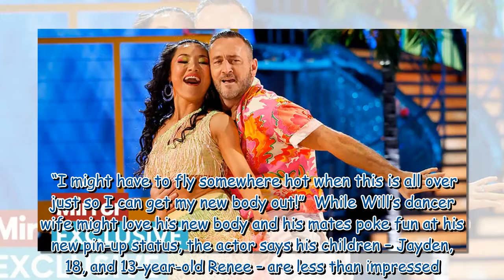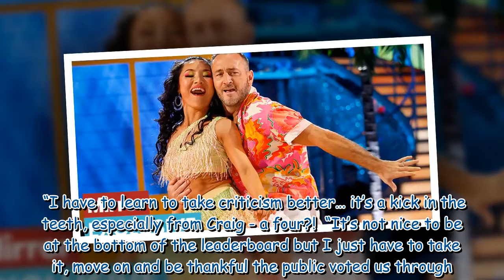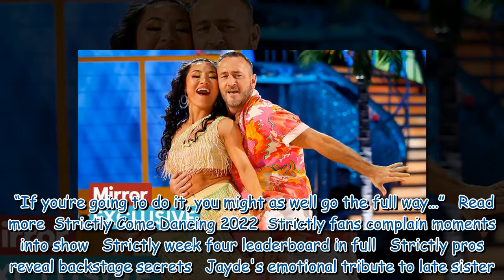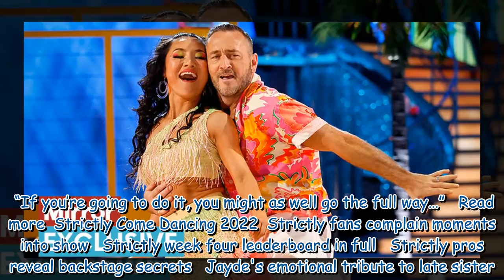Strictly's Will Mellor 'fittest he's felt in years' as wife admires his new body